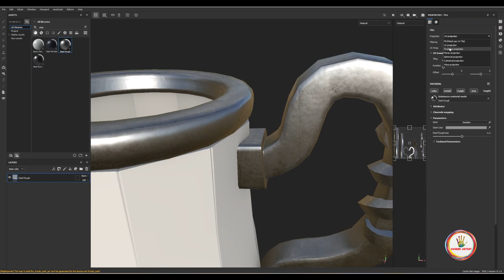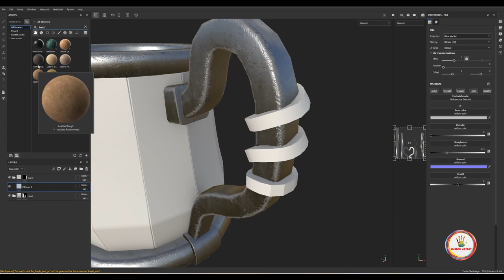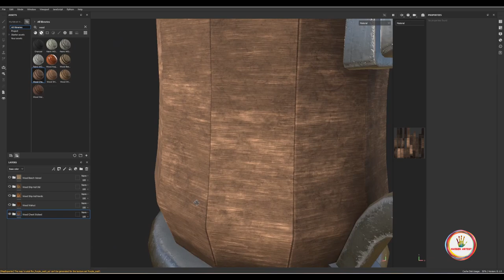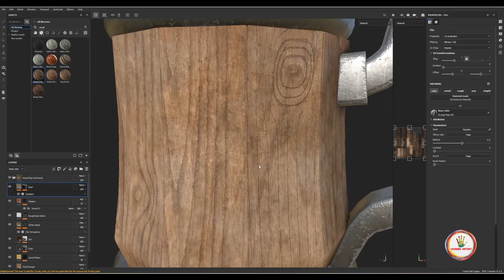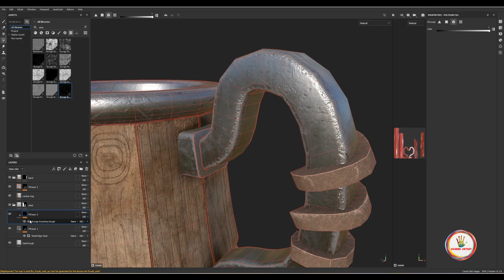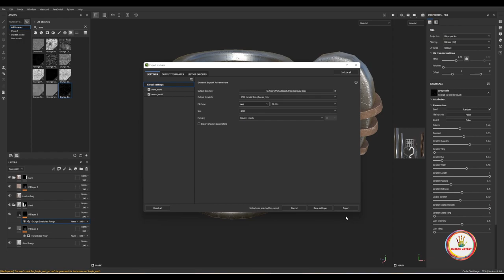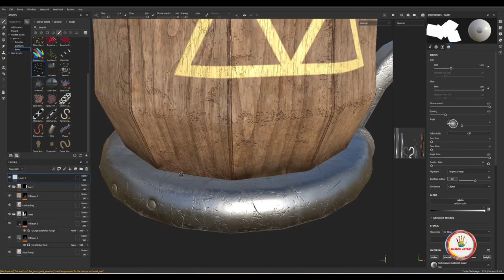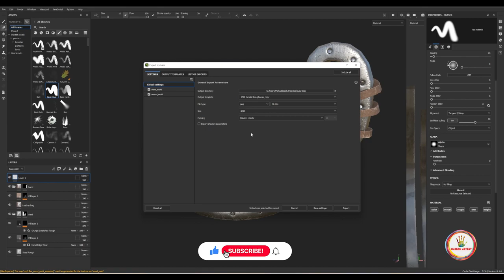Cup Texturing Substance painter for beginners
Here we create game assets using various software like Autodesk Maya, Mudbox, Zbrush, Substance Painter, Substance Designer, Unity, Unreal Engine, etc

I’ll try to help you in every way I can.

🔰 Complete Introduction to Basic UV Mapping in Autodesk Maya